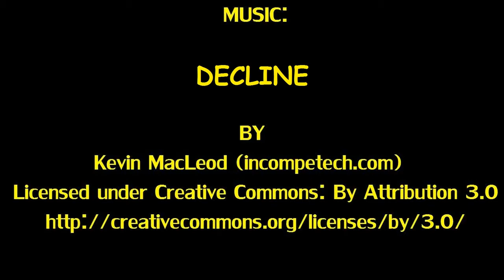LETS PUT IT TOGETHER Episode 27 | My Blox Construction Set | Army [BUILD] | by ransmo5